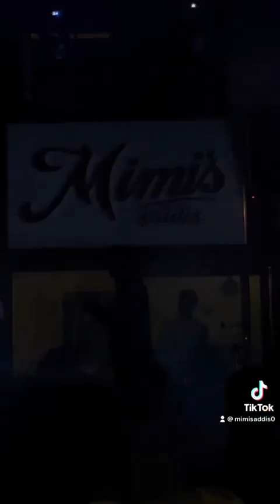8 November 2023